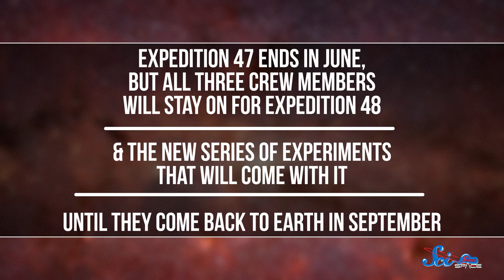The Next ISS Experiments, and Pluto's Weird Methane Mountains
A new crew is headed to the ISS, and Pluto seems to have methane snow.

Sources:
Pluto Mountains